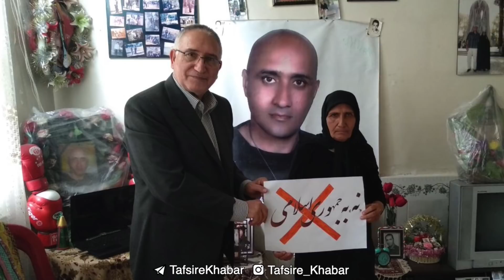تفسیر خبر دوشنبه 7 بهمن - زندانیان سیاسی را فراموش نکنیم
زندانیان سیاسی را فراموش نکنیم
میهمانان:
خانم میترا جشنی و آقای علی خردگرا
دوشنبه ۷ بهمن  | ۲۱:۳۰ تهران | ایران فردا
بازپخش : ۶ صبح و ۱۴:۳۰